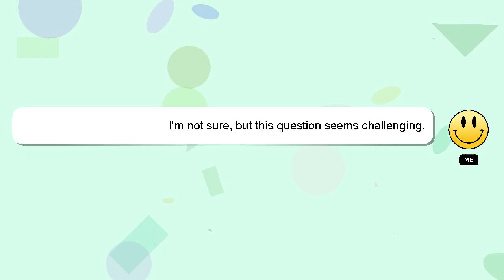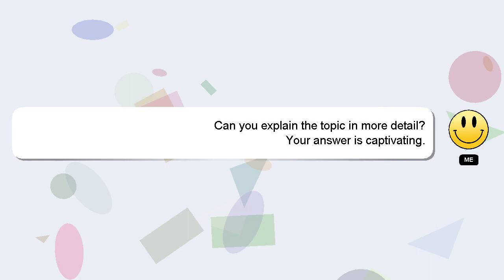How to control fan speed with hwinfo?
A quick introduction about me, Howdy, my name's Delphi. Let me help you with your questions. - How to control fan speed with hwinfo?

If you require more detailed information, please don't hesitate to comment or chat with me. If you provide an answer, I will 'heart' it as a sign of gratitude.

*2 What we are experimenting :*